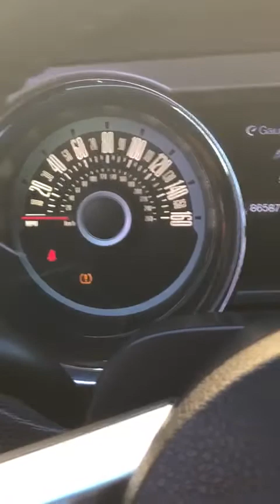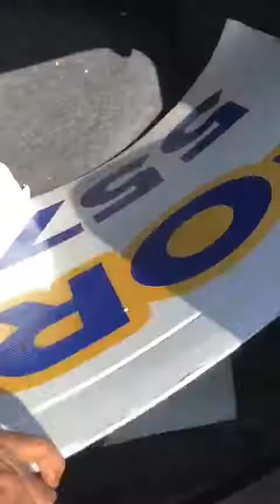Mustang For Sale